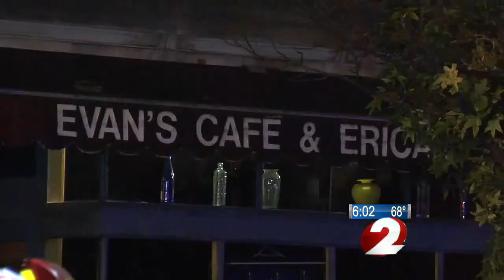7 injured on 3 car collision on North Main Street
7 injured on 3 car collision on North Main Street